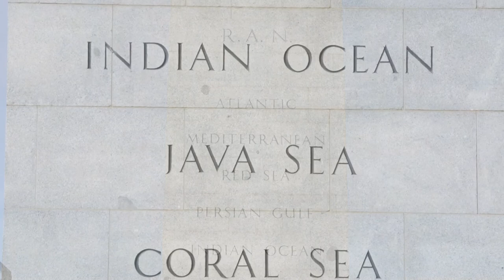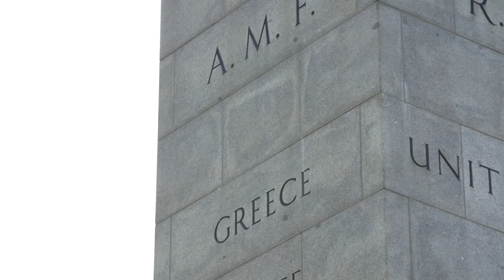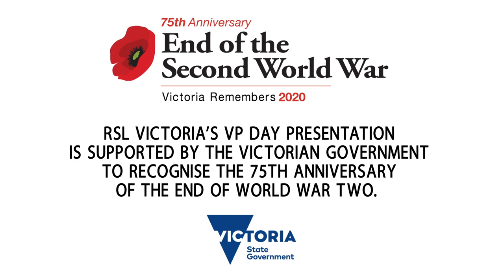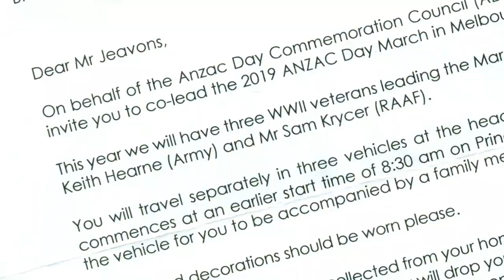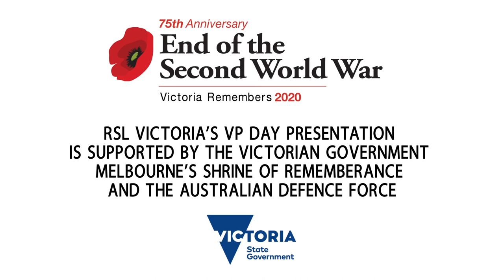Victory in the Pacific Day Commemorative Broadcast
VP (Victory in the Pacific) Day commemorates Japan's acceptance of the Allied demand for unconditional surrender on 14 August 1945.This special online service has been funded by the Victorian Government.